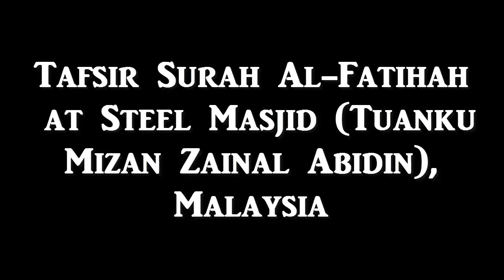*FULL* Divine Speech ~ Nouman Ali Khan ~ Surah Fatiha Tafsir ~ Malaysia 2014!!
NEW Divine Speech Surah Fatihah Tafsir By Ustadh Nouman Ali Khan in Malaysia: The Mosque Of Steel..where Mufti Menk is doing the "Stories Of The Sahaba" series in ramadan, Trailer:

Ustadh Noumans Jumuah Khutbah On The Same Day